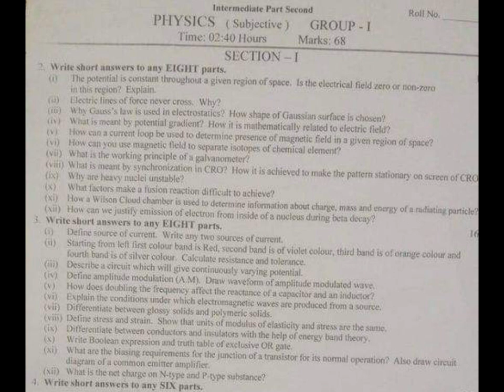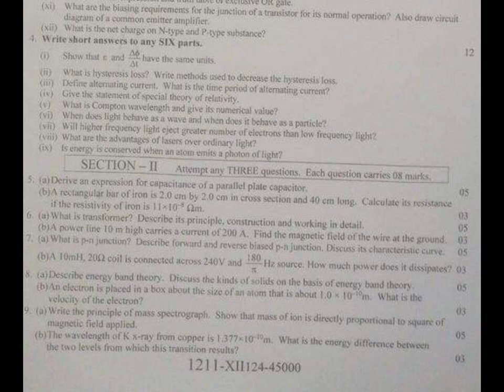Fsd board 1st time physics paper 12th class 2024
Fsd board 1st time physics paper 12th class 2024.mp4